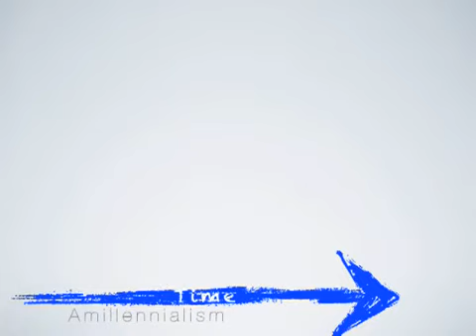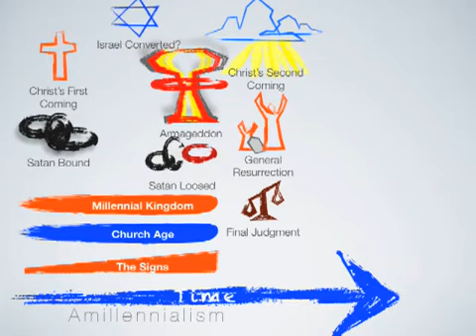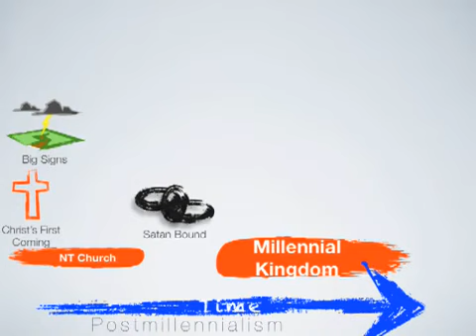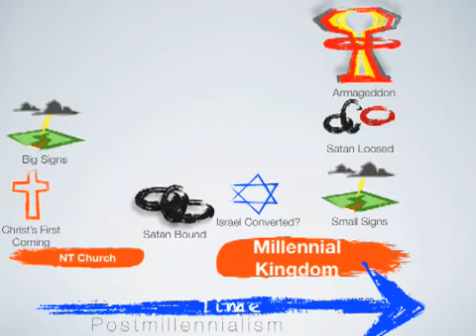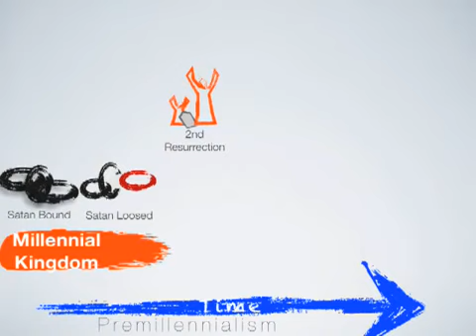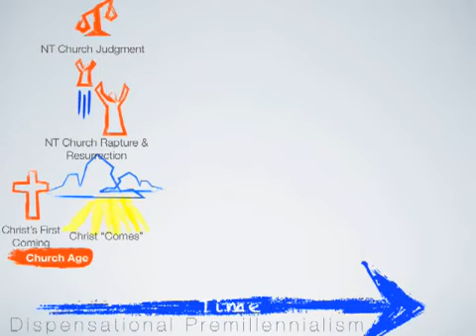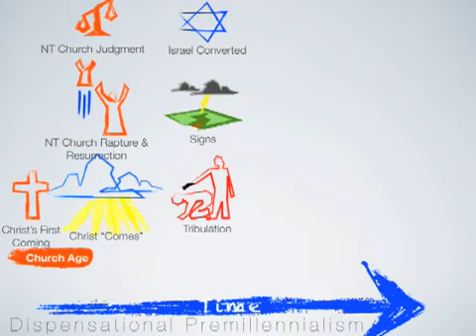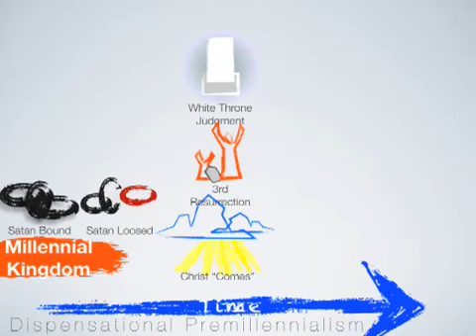4 Views of End Times (Eschatology)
Different Millennial Views In Eschatology
David Murray
All Rights are his